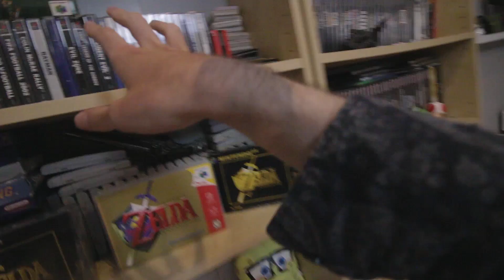EL PEOR VIDEOJUEGO DE LA HISTORIA ???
Aquí os traigo lo que PARA MÍ, es el peor video juego de la historia, sí, más que Superman 64 xD Estamos hablando de un juego de la PlayStation 1 (PSX), Bubsy 3D. Muchos podrán meterse con juegos de Nintendo Switch, Ps4, Xbone o lo que sea, pero no nos podemos olvidar del pasado. Sidita. Este es uno de los juegos más malos y peores a nivel técnico, gráficos, lleno de fallos etc.

en fin, peor juego de todos.

Instagram: @nuggeliciouss (sí, con dos "s")
Vine: @nuggelicious (aunque ya apenas lo uso xD)

NCS.